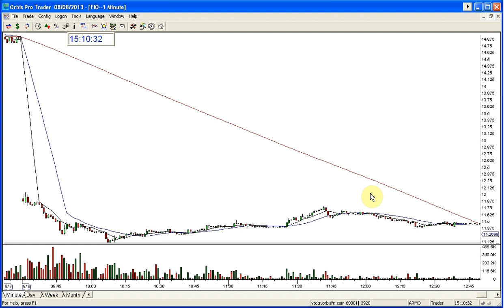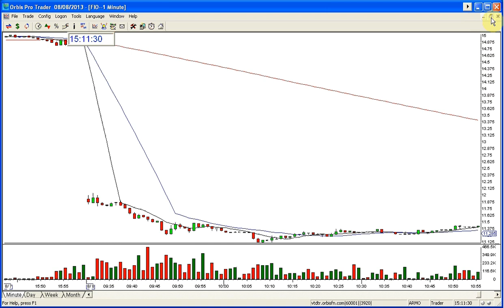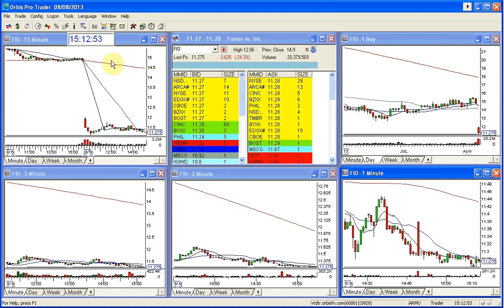FIO PLAY OF THE WEEK 8-8-2013